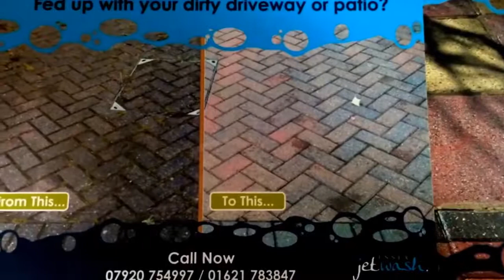Driveway Cleaning in Hornchurch ph 07920 754997 Essex Jet Wash Patio Power Washing Specialists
Spruce up your property from only £70.

Driveway, Patio cleaning and sealing, decking cleaning, graffiti removal, oil stain removal with our eco-friendly pressure washing and sealing services

Pressure washing & sealing services

From just £70

- Driveway, Patio cleaning and sealing

- Decking cleaning

- Graffiti removal

- Oil stain removal

Eco-friendly pressure washing and sealing services.

"Yes! A quick and easy way to restore your tired patio so it shines like the day it was laid.